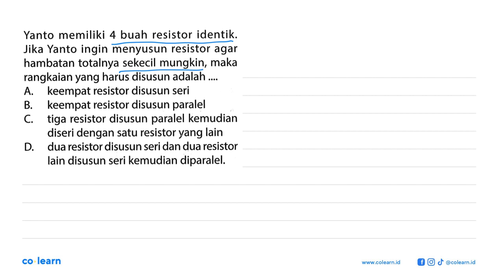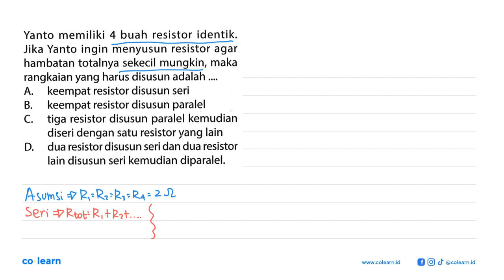Yanto memiliki 4 buah resistor identik: Jika Yanto ingin menyusun resistor agar hambatan totalnya...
Yanto memiliki 4 buah resistor identik: Jika Yanto ingin menyusun resistor agar hambatan totalnya sekecil mungkin, maka rangkaian yang harus disusun adalah keempat resistor disusun seri A. keempat resistor disusun paralel B. tiga resistor disusun paralel kemudian C_ diseri dengan satu resistor yang lain D. dua resistor disusun seri dan dua resistor lain disusun seri kemudian diparalel:

Topik atau Materi: Rangkaian Hambatan - Rangkaian Arus Searah - Elektro - Fisika Kelas 12 SMA - K-13 Revisi

Sumber Soal: Injury Time UN+USBN SMP 2020, K-13 Revisi, TKI , N/A

00:00 : Bedah Soal
01:00 : Konsep, rumus dan pengertian Rangkaian Hambatan
01:18 : Langkah penyelesaian soal
06:16 : Jawaban akhir
06:46 : Penutup